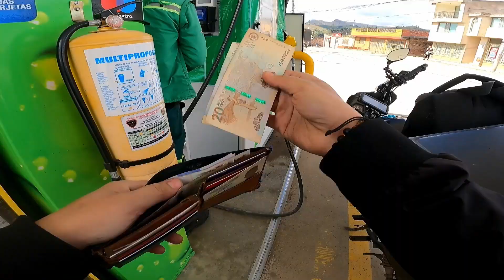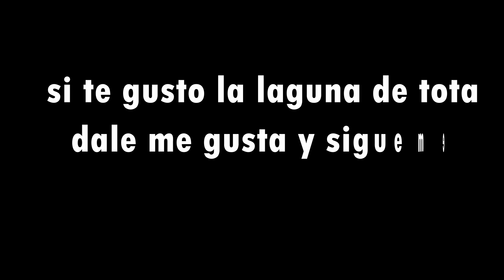conociendo la laguna mas grande. la laguna de tota ¡ impresionante! en aquitania, boyaca colombia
conociendo la laguna de tota una de las lagunas mas grandes de sur america te invito a conocerla esta ubicada en colombia#viral